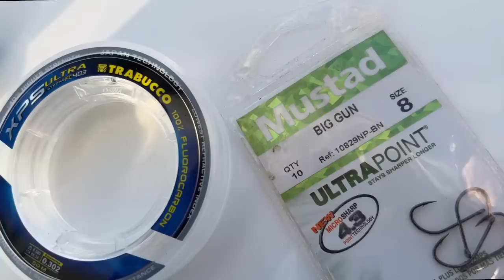Dentici e seppie: i segreti degli abissi.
In questo video vi porterò a pesca di dentici usando come esca la seppia viva. la traina con il vivo può essere molto noiosa, però ne ho approfittato per utilizzare la telecamera subacquea e riprendere delle scene davvero interessanti. Alla fine, anche se la seppia è stata mangiata dalle tanute, ho creato una montatura molto efficace per catturare le tanute, e mi sono divertito tantissimo!

Telecamera utilizzata sott'acqua: Waterwolf 2.0

Riprese:
GOPRO 10
GO PRO 9
DJI OSMO ACTION
DJI OSMO POCKET 2 videocamera stabilizzata e microfono

Ami utilizzati; Mustad big gun misura 8
Filo: xps 0.30 mm
Zaino impermeabile Mustad

Visita la vetrina Amazon di Lovefish

🐟Se ti fa piacere puoi contribuire al progetto LOVEFISH con una piccola donazione! Grazie 😀